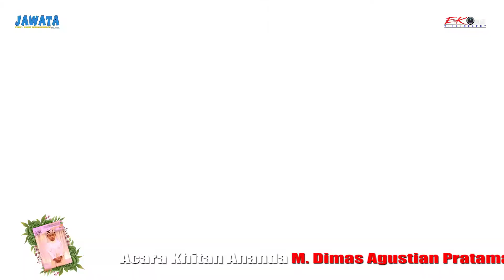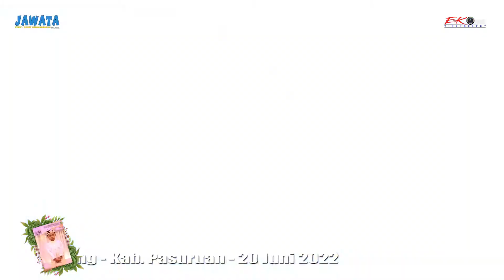RELAKU MENGALAH -ELSA AMALIA -NEW JAWATA\LIVE REMBANG -PASURUAN- EKO GAME VIDEOGRAPHY📽️ IDOLA MUSIC